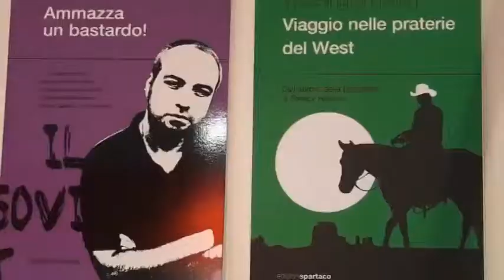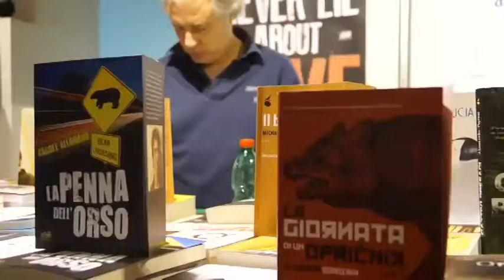BOOK PRIDE : il libro non è merce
Presentata una proposta di legge per il libro. Interivsta ad Andrea Palombi del Consiglio direttivo di ODEI. Servono strumenti per consentire agli editori indipendenti di competere ad armi pari con i grandi colossi che vogliono trattare il libro come una merce qualunque